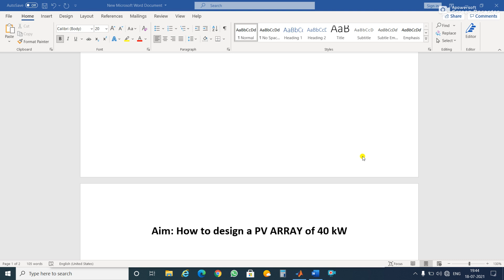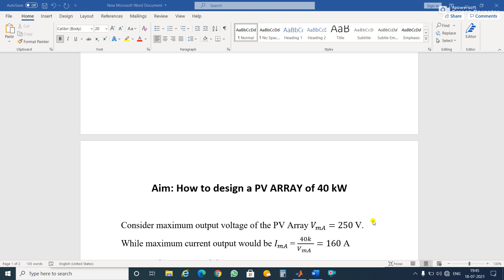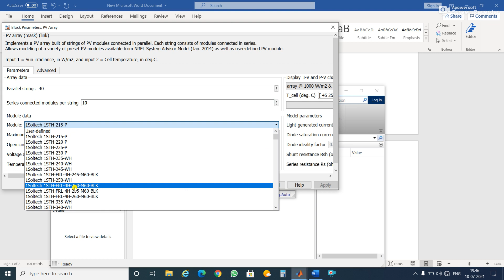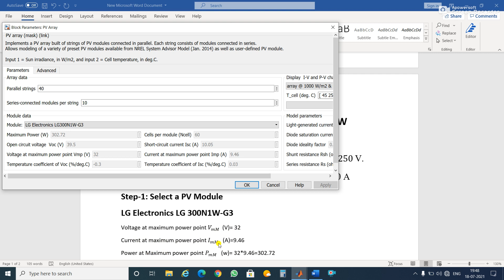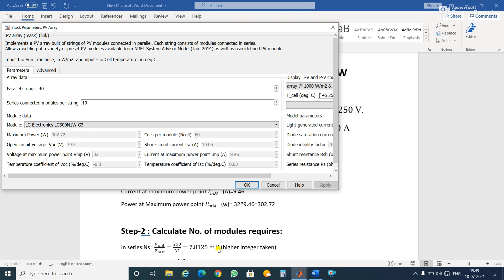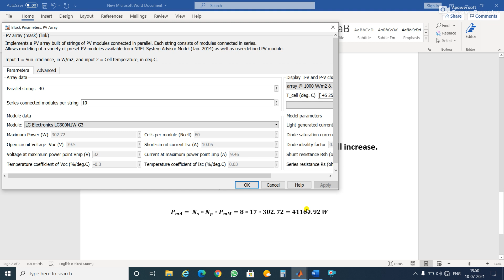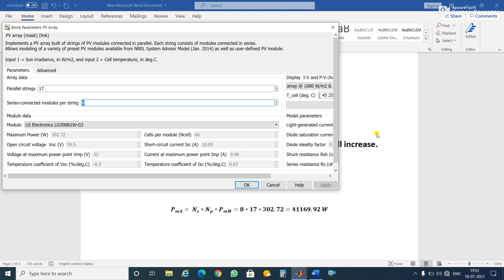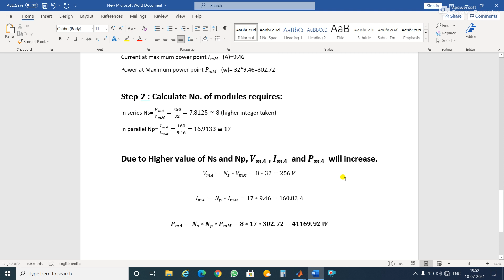How to design a PV Array of any Power Rating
This video will illustrate how to design a PV Array. Basically, it will let you to understand the calculation need to do to find the number of series and parallel connected Modules will be required to design a PV Array.

Helping Students | Sharing Research |
HIL Tutorial